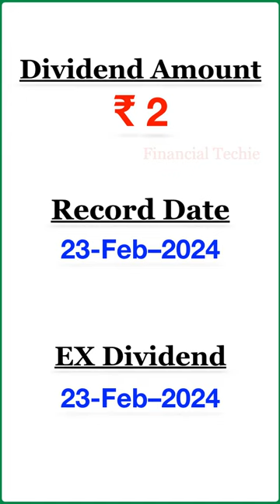AEGIS LOGISTICS LTD Dividend 2024 Alert